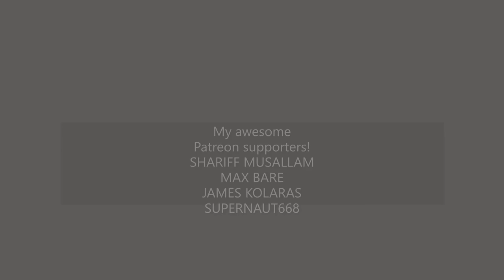ANIMAL THE MUPPETS PATREON ALEROART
Welcome to another progress video of ALEROART  creating video progress.
i share content from my PATREON.COM/ALEROART
getting  feedback as well as sharing my progress as a growing artist is my goal.
aleroart twitter instagram